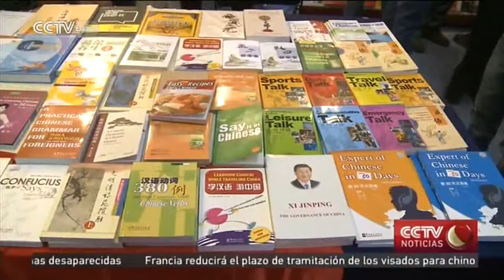China participa como invitado de honor a Feria literatura de Nueva Delhi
China participa como invitado de honor al evento